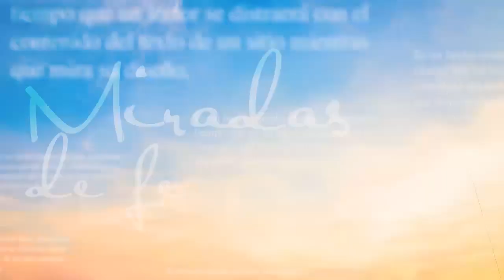Mirada de fe 19 11 20 1/2